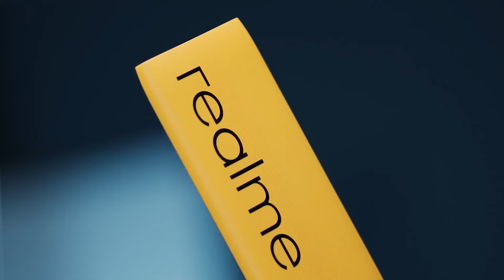Top 3 best power bank under 500 in india 2025| power banks under 500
Hello Viewers,
in this video, we are going to give you a list of 'best power banks under 500 in india 2024 ' where you can see all types of brands like Mi, realme, Zebronics, and so on. there is the majority of the power banks come with a powerful 18W Fast Charging.
if you are finding the best power banks for mobile under 500

Best Buying Links - 👇👇

1.pTron Dynamo Pro
2.Zebronics ZEB
3.URBN Power
                    Also Checkout
4.Ambrane 12W
5.Portronics PRO